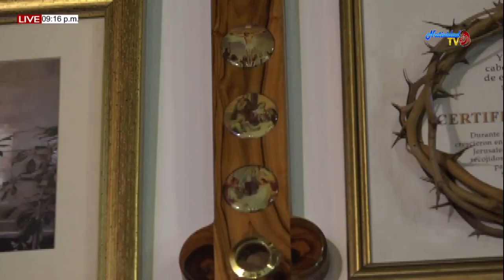EUCARISTÍA DESDE LA CASA DE ORACIÓN VIRGEN MARÍA DE JERUSALEN (07/08/19) Pbro. Jose Luis Alonso OAR